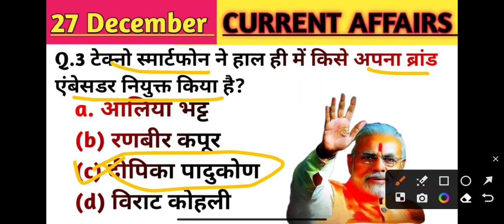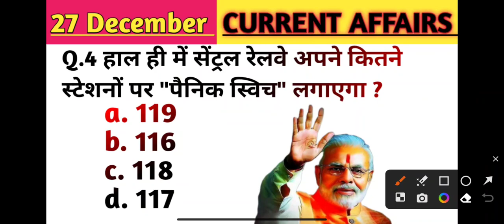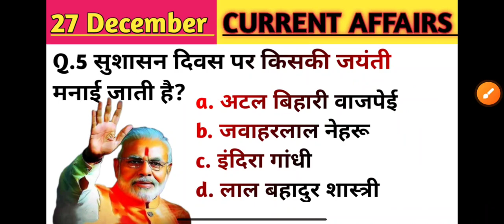current affairs today || daily current affairs in hindi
current affairs today Gk lucentgk in hindi

dailycurrentaffairs 9novembercurrent affairs 2023

september 2023 currentaffairs

CurrentAffairs Today